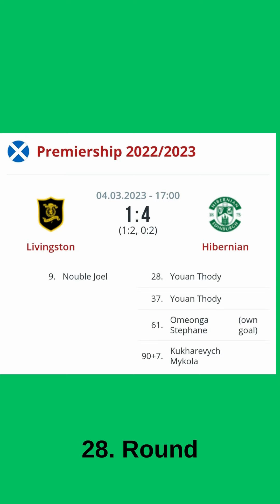Hibernian FC Review | Scotland Premiership 2022 - 2023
All the results of the Championship matches. 38 Rounds